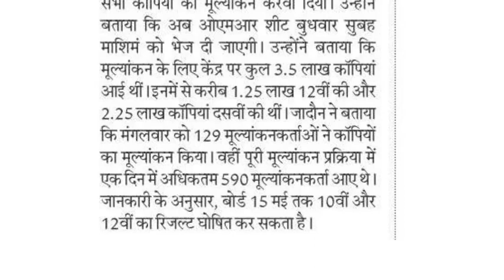मध्यप्रदेश बोर्ड -- हायर सेकेंडरी और हाइ स्कूल के परिणाम की तिथि घोषित